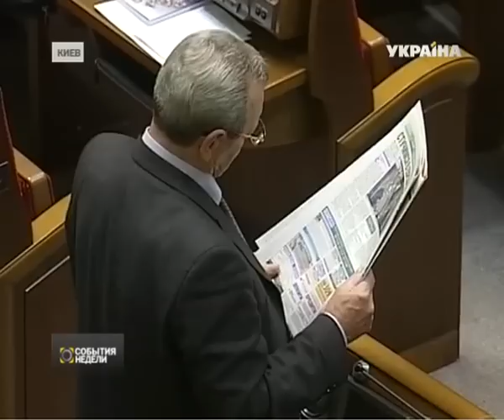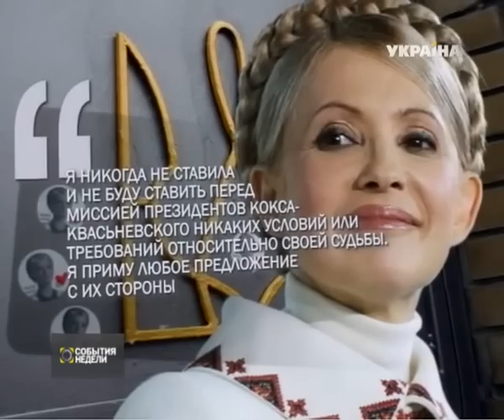Последняя попытка: отправят ли Тимошенко на лечение 13 ноября?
Последняя попытка отправить Юлию Тимошенко в Германию на лечение назначена на 13 ноября. В этот день состоится внеочередное заседание Верховной Рады. Судьбоносный день для Украины, потому что уже на четверг назначен отчет крайне терпеливой миссии Кокса-Квасьневского перед саммитом в Вильнюсе. И если они не скажут "да", об Ассоциации с Евросоюзом можно забыть. Ирина Юсупова о том, как украинские политики очень стараются идти в Европу и почему при этом стоят на месте?